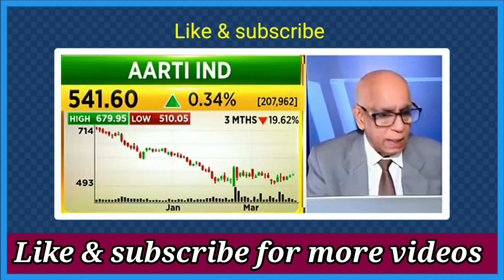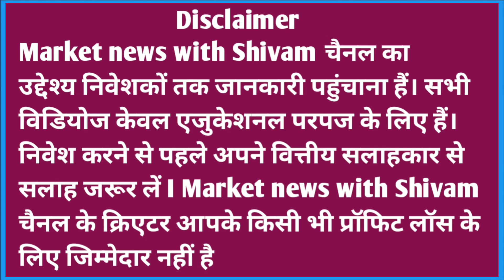Aarti industries में अब क्या करे निवेशक? क्या खरीदारी करने से बनेगा मुनाफा?aarti ind share news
Aarti industries stock price
Aarti industries stock fandamental analysis
Aarti industries cement share next target

वीडियो में दी गई जानकारी educational purpose के लिए हैं, खरीदारी करने से पहले अपने वित्तीय सलाहकार से सलाह अवश्य लें। वीडियो में दिखाए गए सभी व्यक्ति एवम चैनल आपके  किसी भी प्रॉफिट लॉस के उत्तरदायी नही